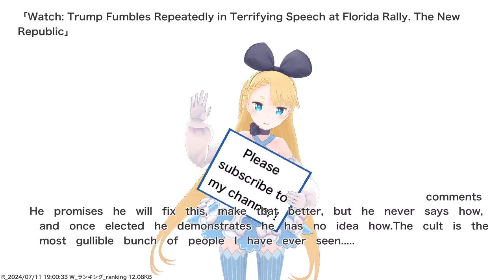News Live 24 hour by VTuber